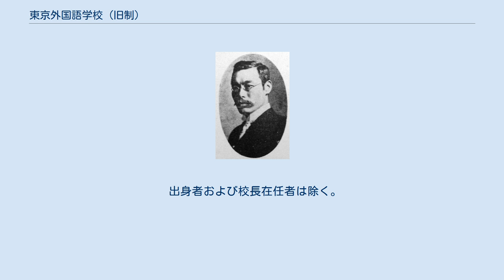東京外国語学校 (旧制)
二葉亭四迷 / 旧外語の併合・廃止に反対し中退、のち新東京外語の教官を短期間務めた 旧制東京外国語学校（きゅうせいとうきょうがいこくごがっこう）は、1899年（明治32年）4月東京市に設立された旧制専門学校である。
略称は「東京外語」。
 この項では前身である1873年設立の「（旧）東京外国語学校」（旧外語）および改称（1944年）後の「東京外事専門学校」（東京外専）も含め記述する。
 1873年設立の旧外語の校地は第一大学区東京第四大区二小区一ツ橋通町1番地（現東京都千代田区一ツ橋2丁目）に置かれた（一ツ橋校舎）。
一ツ橋校地は旧外語と東京商業学校との合併により後者の校地となったため、当時の外語学生は「庇を貸して母屋を取られる」と評した。
一ツ橋校舎は東京商業学校の後身たる東京高等商業学校 - 東京商科大学に継承されたが、関東大震災後の1927年、東京商大の施設の大半は国立・小平に移転（現在の一橋大国立・小平キャンパス）したため、同校地は南半が一橋大神田キャンパス（一橋講堂（現・一橋記念講堂および学術総合センター）および如水会館）となり北半は共立女子大学キャンパス（共立講堂など）に分割され現在に至っている。
また如水会館の隣には「東京外国語学校発祥の地」の碑が建立された。
 1897年に設置された高等商業学校附属外国語学校は東京市神田区錦町3丁目3番地の高商運動場に設けられ、1899年に新外語が東京高商より分離して設立されると、その校舎は同じ錦町3丁目14番地（錦町校舎 / 現千代田区神田錦町3丁目）に設置された。
錦町校舎は1913年2月20日の神田大火による校舎全焼などを経ながらも基本的には1921年4月10日麹町区元衛町1番地（現千代田区大手町1丁目）の旧近衛騎兵連隊跡地に新校舎が建設（元衛町校舎）され、ここに移転するまで使用された。
 ところが新しい元衛町校舎は1923年9月1日の関東大震災で附属建物を除き全焼、このため被災直後には牛込区市ヶ谷の陸軍士官学校の一部を仮校舎として使用、さらに翌24年3月3日以降は麹町区竹平町1番地の文部省跡地に仮校舎が新築された（竹平町校舎）。
この校舎はあくまで、新校地への移転までの一時的使用に供されるため設けられたものであったが、実際には新校舎建設・移転のための国家予算がつかなかったためその後長期間にわたり使用された。
元衛町校舎・竹平町校舎の跡地には現在気象庁および毎日新聞社本社社屋がそれぞれ建てられている。
 竹平町仮校舎の時代を経て東京外語は最終的に1940年7月24日滝野川区西ヶ原町（現北区）の元海軍爆薬部跡に木造校舎を新築、1944年5月31日までに竹平町から書庫を除き西ヶ原新校舎への移転が完了した（西ヶ原校舎）。
しかし西ヶ原校地は早くも翌45年4月13日の戦災で校舎等が全焼、このため板橋区上石神井1丁目79番地の智山中学校校舎および東京工業専門学校の電波兵器技術専修学校跡地を仮校舎として借用（石神井校舎）し、前者を「本館」、後者を「旧館」と称した。
このような苦労を経て学制改革による新制移行直前の1949年3月23日ようやく西ヶ原校地に木造校舎が新築され復帰を果たすことができた。
西ヶ原校地は東京外大西ヶ原キャンパスとして継承され戦後長く使用されたが、2000年以降の府中キャンパスへの移転により現在は廃止されている（2007年4月現在、跡地には防災公園および福祉施設の設置が計画されており、後者の建設は既に着手され2008年完成予定である）。
また石神井仮校舎の跡地には、現在かつての本館跡に早稲田大学高等学院・中学部、旧館跡に東京学芸大学生寮が建てられている。
 出身者および校長在任者は除く。